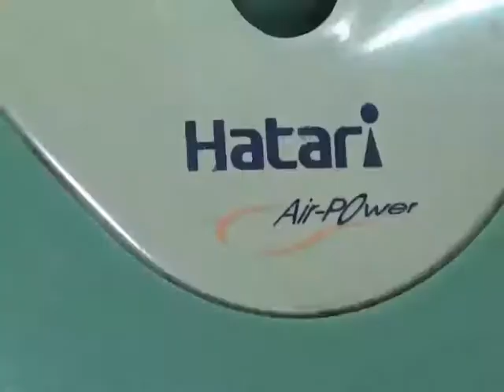ไม่หมุนเทอร์โมฟิวส์ขาดพัดลมHATARIรุ่นHT7631 ตอน1เทคนิคถอดฐานไม่ให้คอหัก